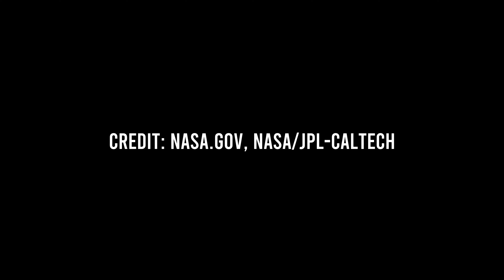Slate Fracture on Mars, Polygonal Patterned Ground and Broken Crater Rims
Martian phenomenon of slate fractures and their connection to polygonal patterned ground and broken crater rims in cold environments on planets like Mars. These fractures are a result of the physics of stress and subsurface freezing. Through remote sensing and imaging, we can observe and understand the tectonic forces that generated these fractures in far past Martian.

To help visualize the effects of slate fractures and broken crater rims, mine renders of Mars Planet are included in this video. These renders provide detailed representations of the structures and patterns created by these geological processes. Through visualizations, we can better understand the formations that occur as a result of stress and subsurface alteractions.

Credit: NASA/JPL-Caltech

Animation, visuals and renders made by iGadgetPro

Timecodes
0:00 - Intro
0:15 - Polygonal patterns
0:51 - Fractured slate and
1:29 - Broken Crater Rims
2:14 - Credits